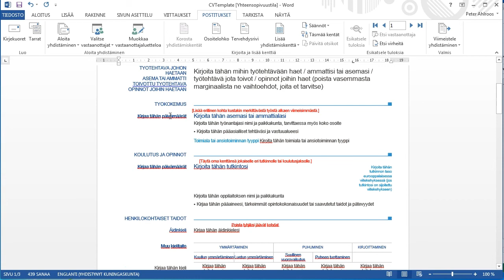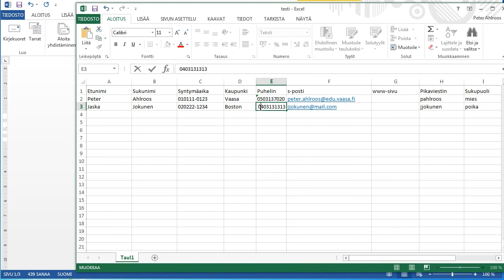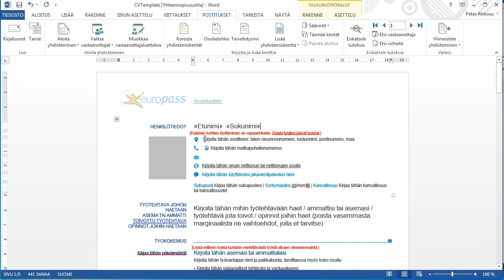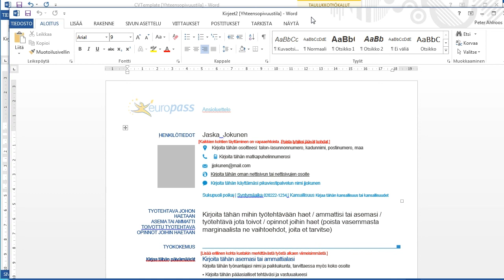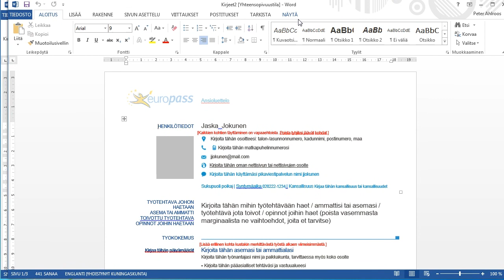Word 2013: postitukset